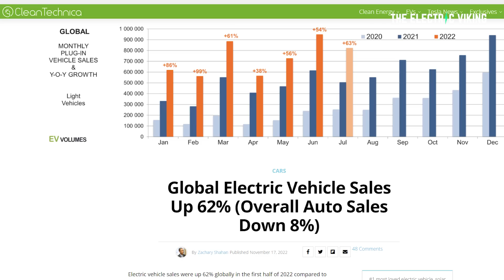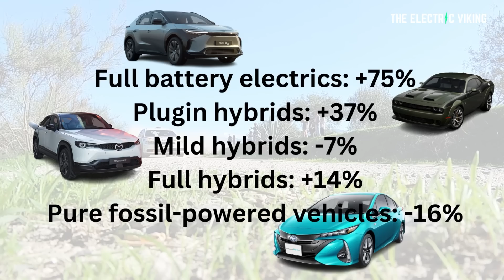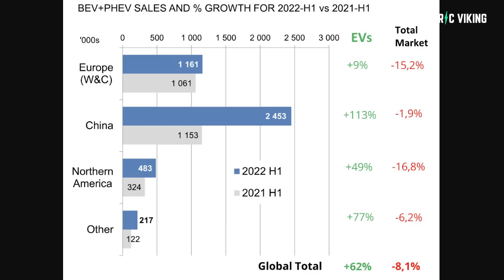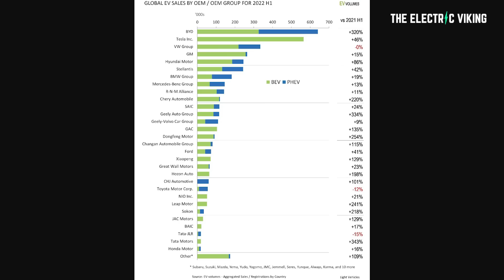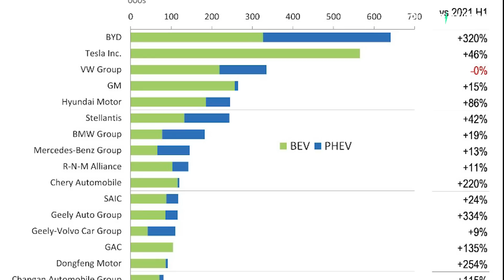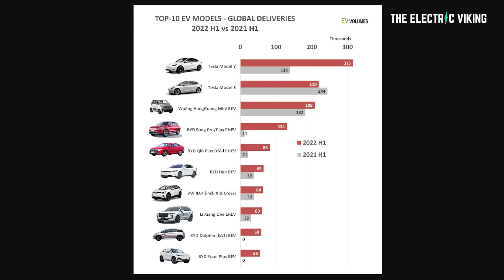Electric car sales up 75% worldwide, VW up 0%, Toyota only loser